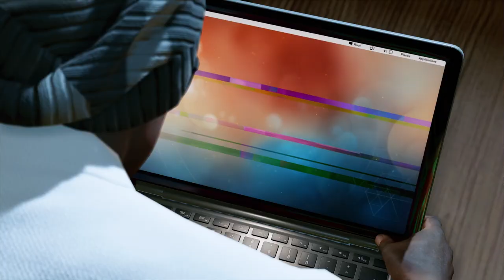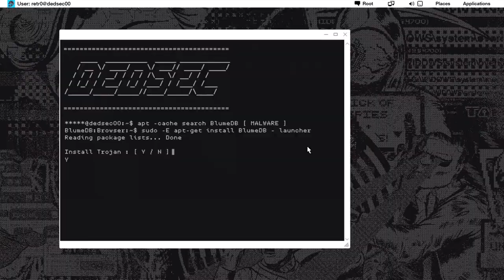Watch Dogs 2 - Gameplay Walkthrough Part 13 - Final Mission & Ending (PS4 PRO)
Watch Dogs 2 Full Game Gameplay Walkthrough FULL PS4 PRO Xbox One PC 1080P 60FPS Let's Play Guide, showcasing all cutscenes, main missions, story, all main bosses, the full ending & more!